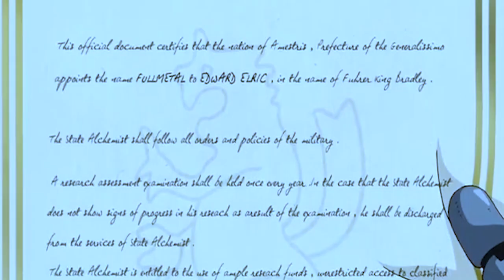Fullmetal Alchemist: Brotherhood | Opinión | Roy Mustang: UN SOÑADOR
Roy Mustang es el personaje mas cabron de fullmetal, si me dicen que la historia es sobre el, sin pedos te la creo eh. Sin duda uno de los mejores y además de los mas poderosos de toda la serie, un personaje poderoso, chingon y carismatico, hay algo que este hombre no haga bien? XD